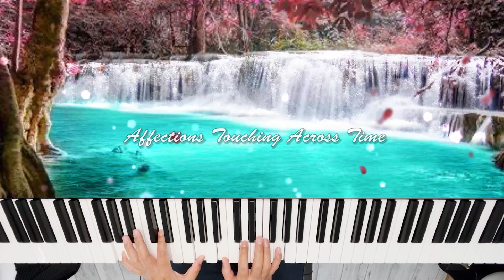Affections Touching Across Time - JB Piano Cover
Here is another piano cover that I enjoy playing every time I sit in front of my keyboard. The theme is from the anime movie Inuyasha: Affections Touching Across Time. I really enjoyed making this video and hope you enjoy it as well and share it with others!

Music Title: Affections Touching Across Time
Piano and Music Cover by: Jorge Barillas

Original Composer: Kaoru Wada